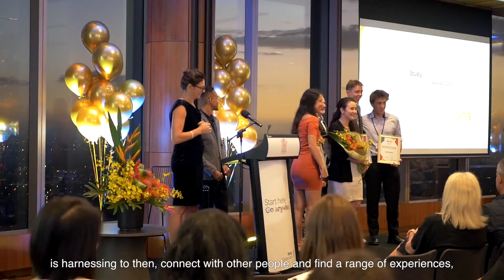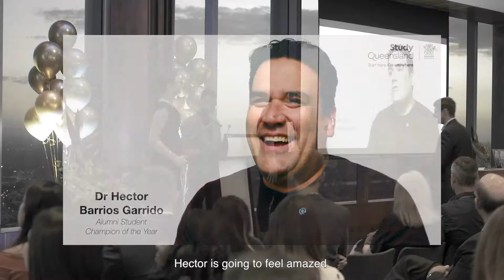StudyQueensland 2018 Awards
The event happened in 1, William Street in Brisbane.